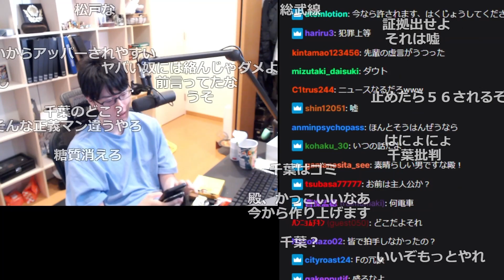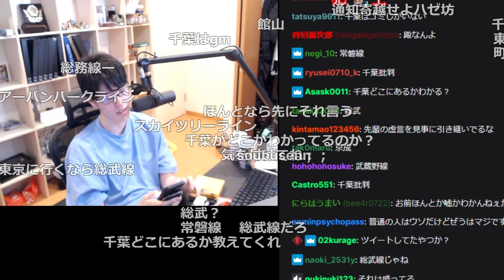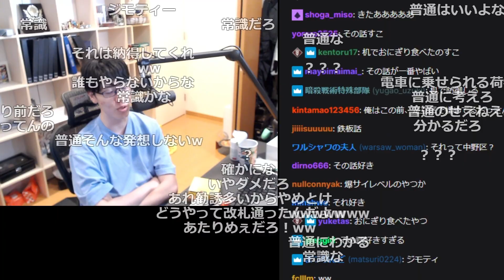駅で遭遇したやばい奴について語るはんじょう【2022/09/17】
00:00 op
00:09 電車にいるやばいやつ
06:39 机を電車で運んだ話
08:54 ed
元配信